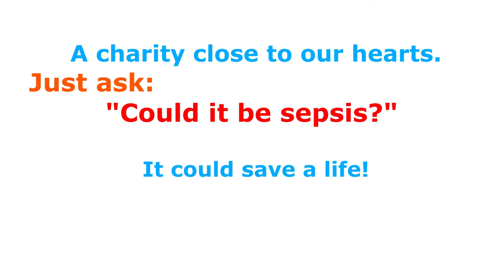Bottle Digging UK. Clear Octagonal bottles? bottledigging mudlarking 92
i keep finding these clear bottles, same shape as poisons, what are the clear ones for?

a few others were found along with a 90% complete Codd

Happy magnet Fishing and see you again soon,
White Welly Magnet Fishing

 We are affiliated with Magnet Store and we are over the moon to get the backing of such a well known magnet company, based in the UK with friendly and helpful staff & Customer Service and with such a large number of products available online..
We will be working quite closely with Magnet Store going forward.
110KG 220KG 330KG and 550KG Clamp Magnets now available from Magnetstore.co.uk

And
Title music
Track: Drift - Pages Turn [FPM Release]